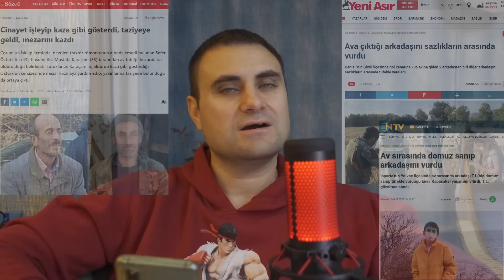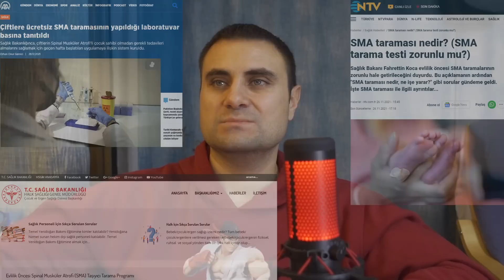CY - Bütün Köy Tren Yapmış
Beğendiğiniz videolara "Teşekkürler" butonuna basıp bağış yollayarak destek olabilirsiniz. Herkese teşekkürler.